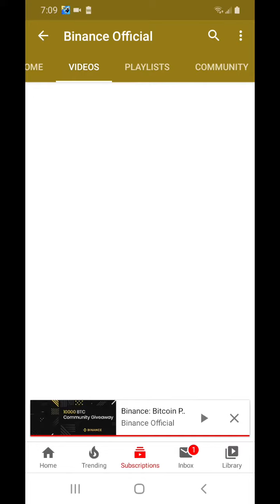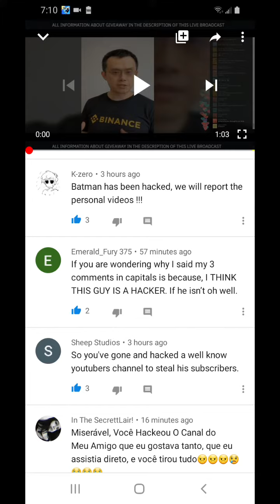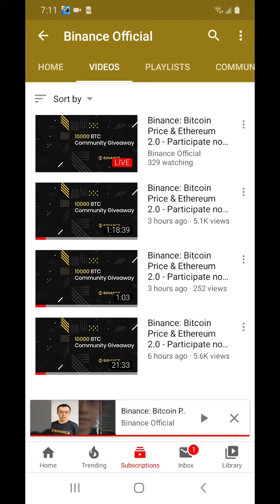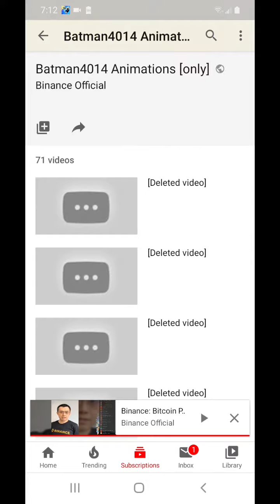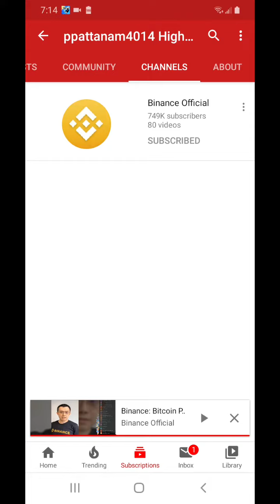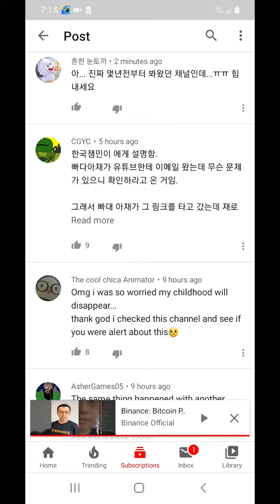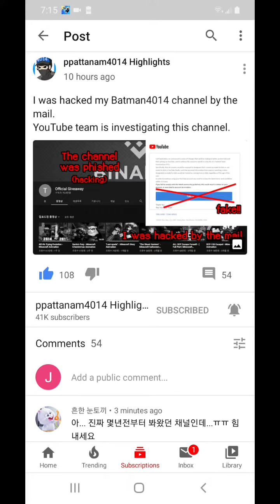A YouTube Channel Hacked!!!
Binance and Ethereum are fake!!